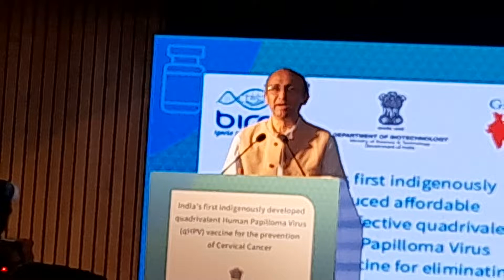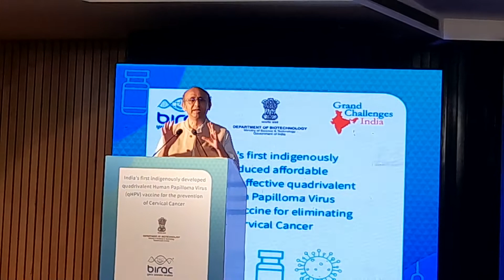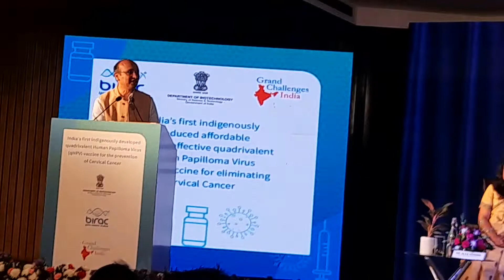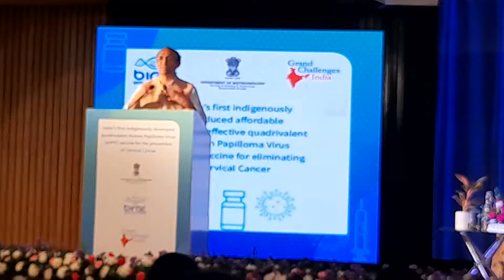Dr Rajesh Gokhale-Secretary DBT & Chairman BIRAC at launch of Human papillomavirus vaccine by BIRAC.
Dr Rajesh Gokhale -Secretary DBT & Chairman BIRAC at launch of Human papillomavirus vaccine by BIRAC. Vision TV World.